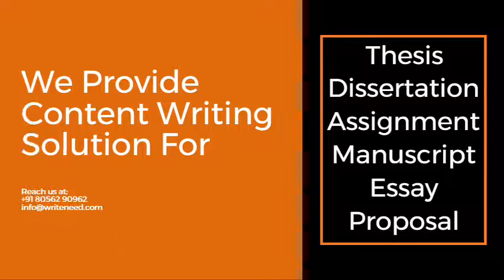Top 10 Universities For MBA in Switzerland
Switzerland is plentiful in Business Schools, and good ones, that is. We’ve compiled a list of 10 top ones among the 34 existing ones in Switzerland. World rankings, accreditation and certification are objective ways of measuring a business school’s credentials. Thus, we reviewed the quality of education and of the programs when researching finding which ones are the best.

Image Credit:
Freepik.com